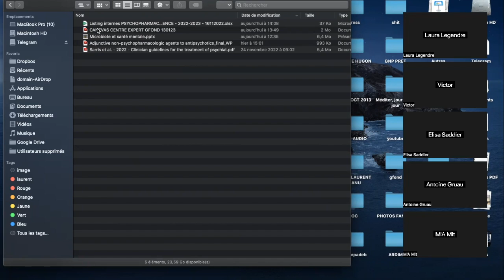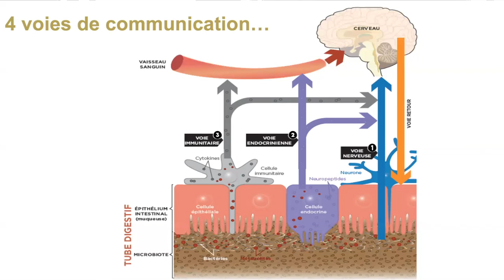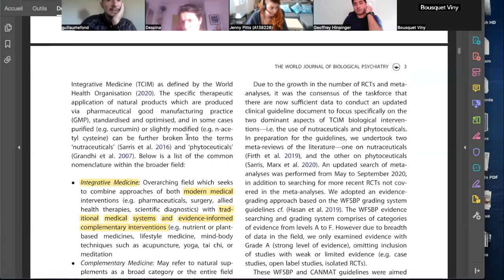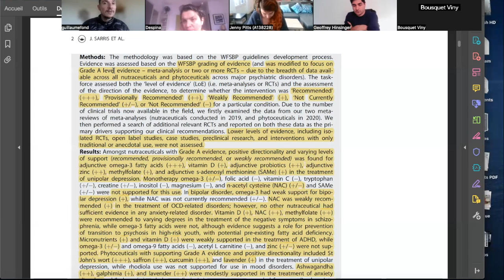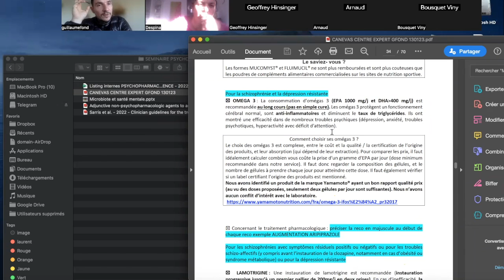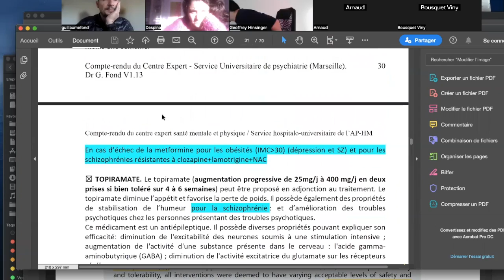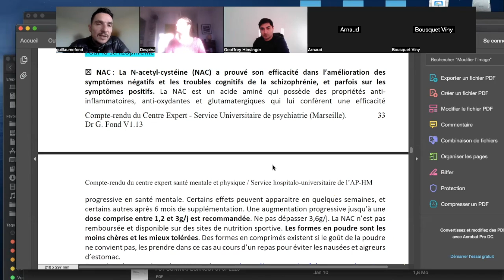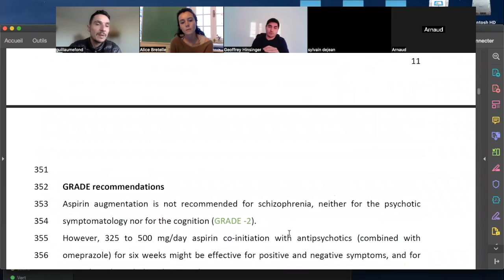La psychonutrition est-elle prête pour la pratique clinique ? Cours à la faculté Aix Marseille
Vous pouvez également me suivre sur instagram et Linkedin
Bien chaleureusement